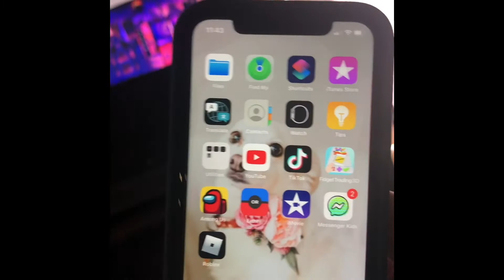Showing you guys my new phone now I have 2 phones? YAY!